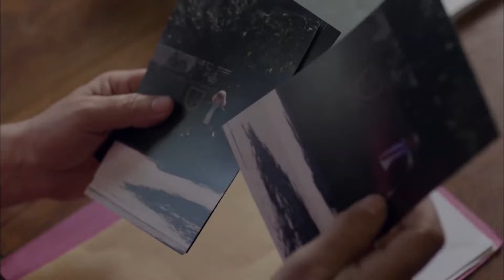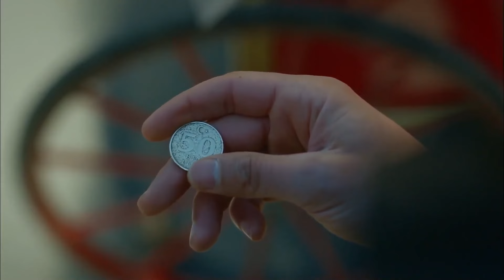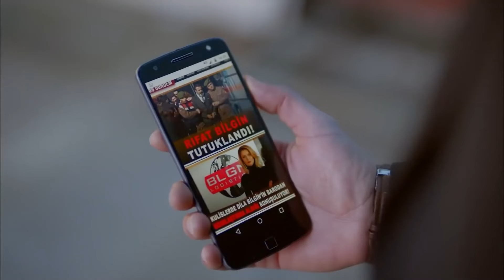Bu Daha Başlangıç, Elimden Çok Çekecekler - Kuzgun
Kuzgun müjdeli haberi ilk babasına verdi. - BEN SÖZÜMÜ TUTTUM BABA

Oyuncu Kadrosu:
Kuzgun: Barış Arduç
Dila: Burcu Biricik
Ferman: Onur Saylak
Neşe: Tülay Günal
Güneş: Nilperi Şahinkaya
Derviş: Settar Tanrıöğen
Meryem: Hatice Aslan
Rıfat: Levent Ülgen
Ali: Aytek Şayan
Kartal: Caner Şahin
Kumru: Ahsen Eroğlu
Şeref: Erdal Küçükkömürcü
Şermin: İpek Erdem
Seda: Derya Beşerler

Yapım: Ay Yapım
Yapımcı: Kerem Çatay - Pelin Diştaş
Yönetmen: Bahadır İnce
Senaryo: Burcu Görgün Toptaş - Özlem Yılmaz